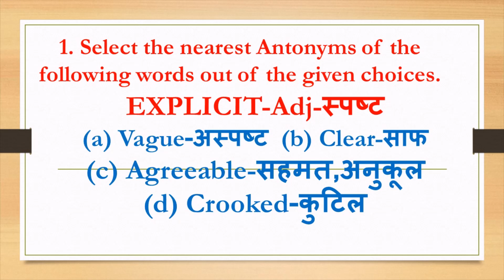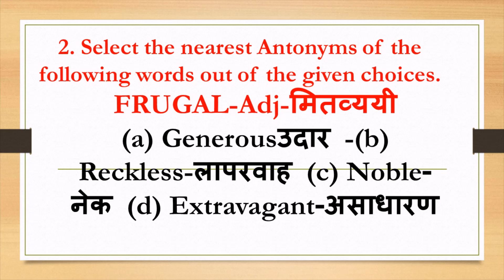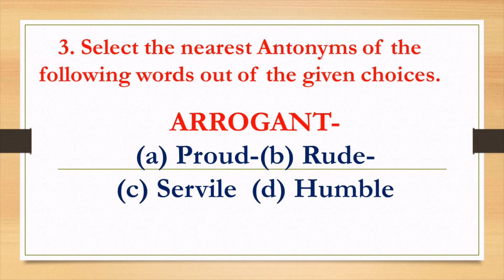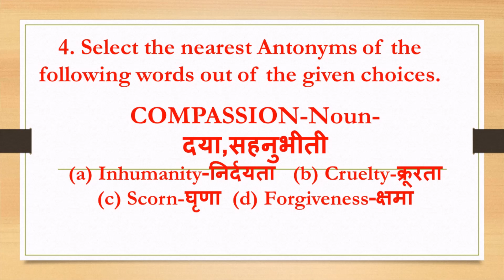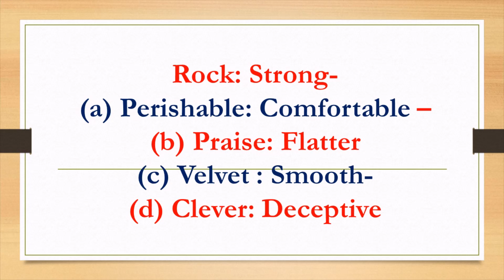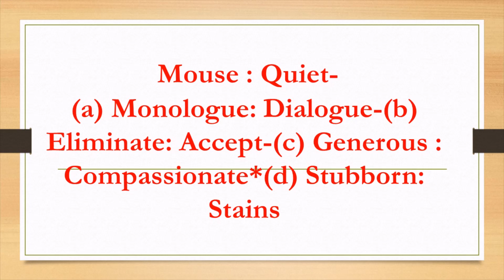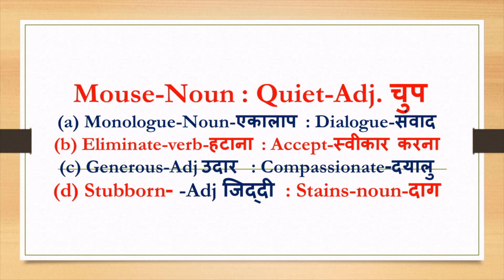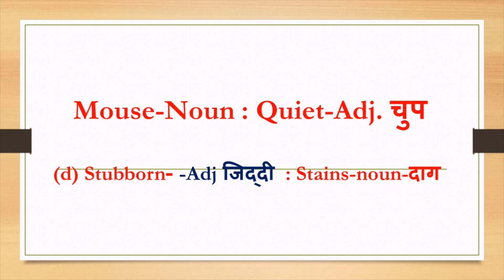SSC JHT EXAM PAPER-1 PRACTICE SET-ENGLISH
Hindi Grammar Book for JHT Exam-I prefer
You can also try this book